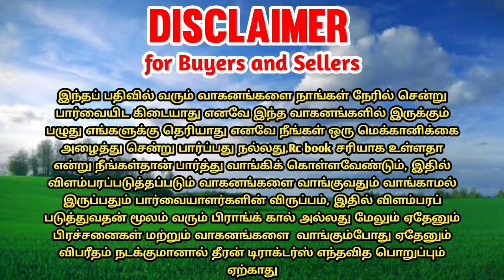Mahindra 575di tractor for sales || tractor sales in tamilnadu || theeran tractors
📱தொடர்புக்கு :+91 🙏🙏sold🙏🙏